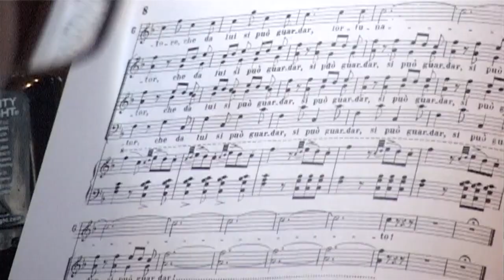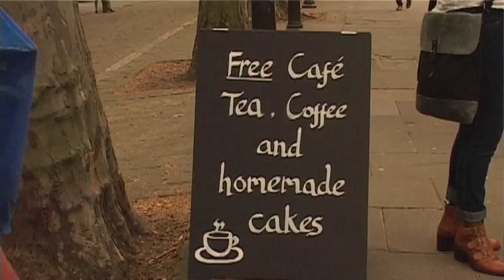Soul in the City 2012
For six days in June 2012, St Mary Islington held a neighbourhood festival, bringing together the communities of one of the most exciting areas of London. Despite Upper Street's reputation for shops and restaurants, our parish is one of the most deprived in the country. Soul in the City 2012 showed that when people meet, friendships are forged and hope for a better future together can be born.